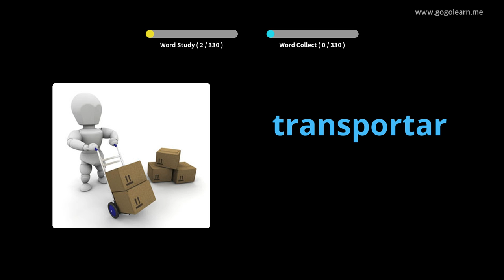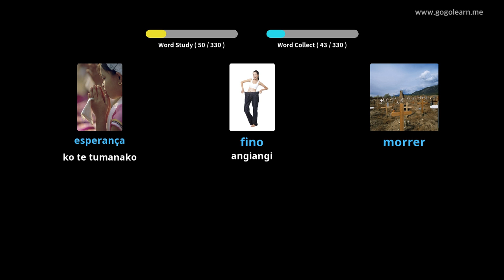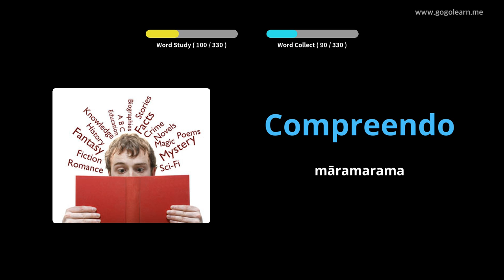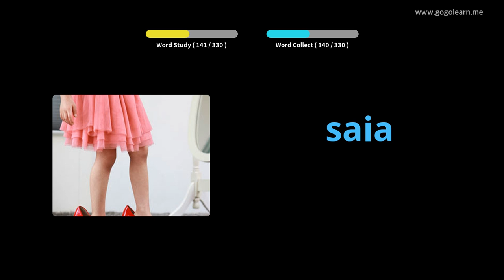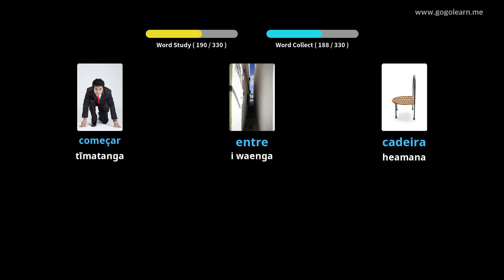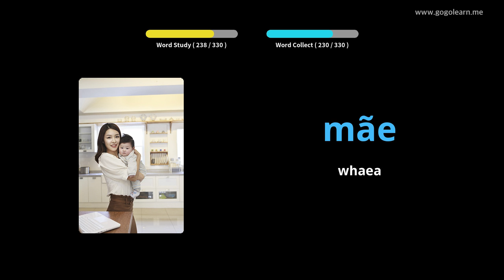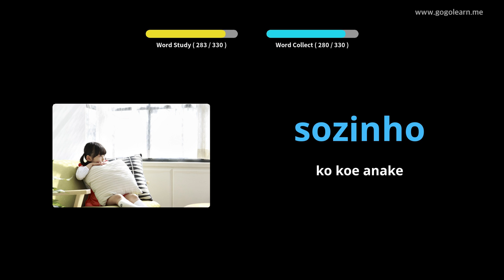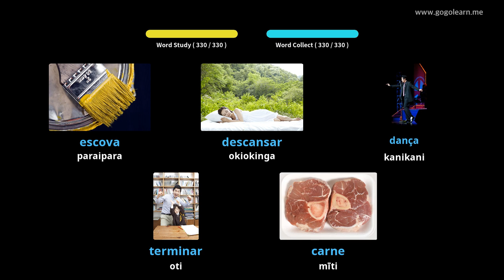Whakarongo Kupu Aukati Potiti i te wa e taraiwa ana koe | Golearn